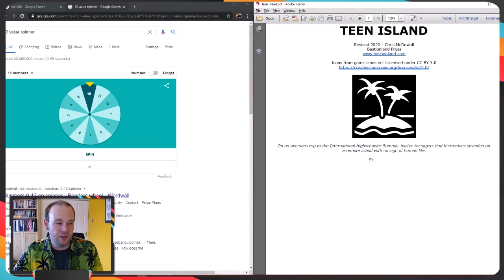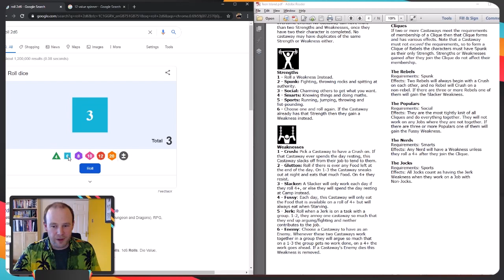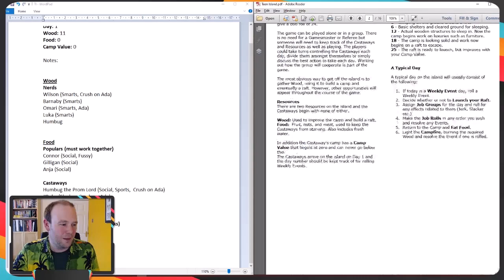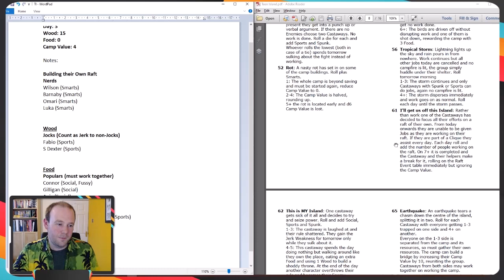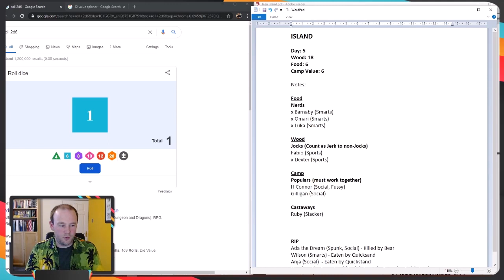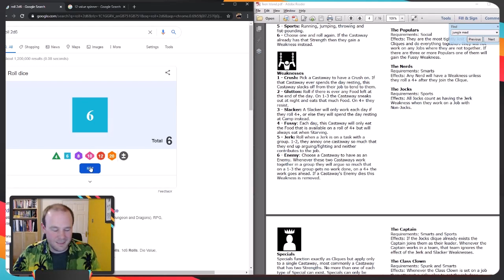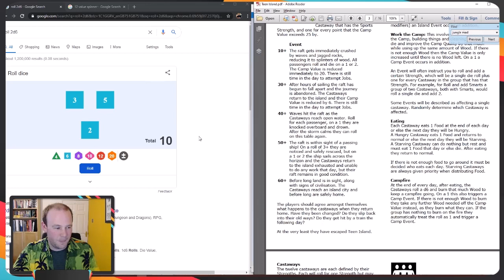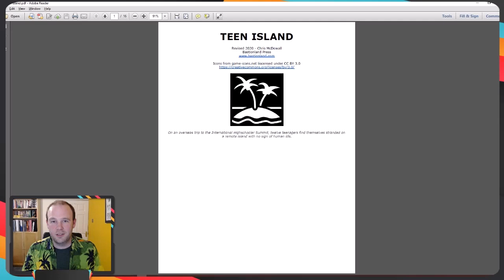Print and Let's Play - Teen Island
Can twelve high school students survive being stranded on a remote island?

A let's play of Teen Island Print & Play, available PWYW